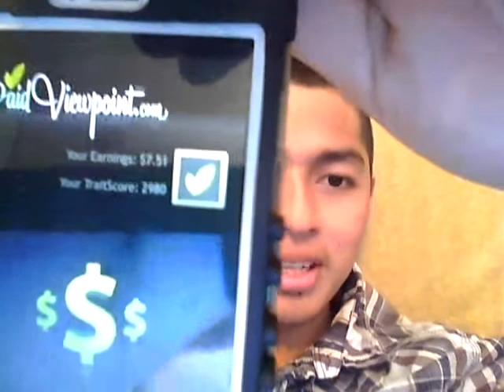Make money taking Surveys